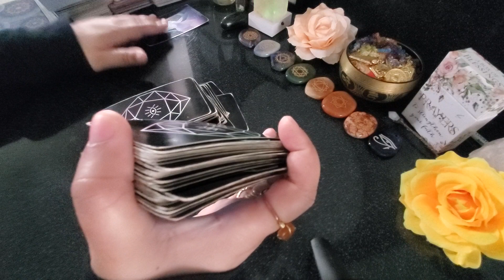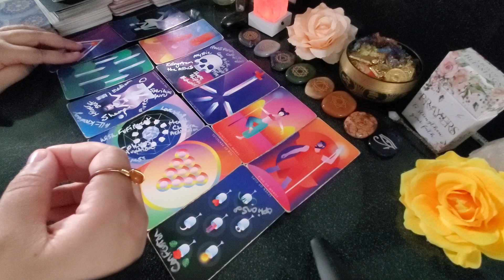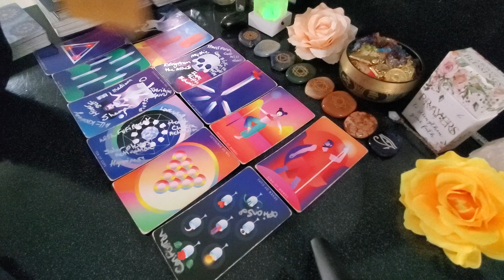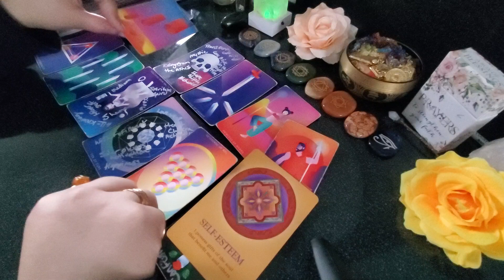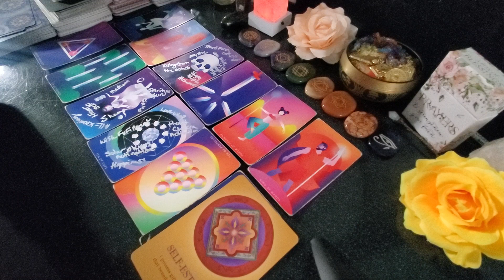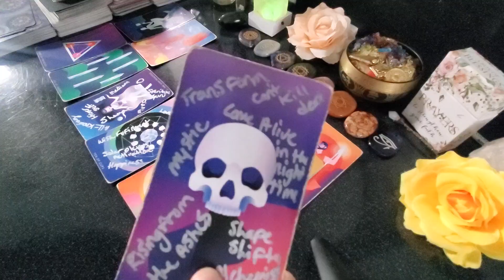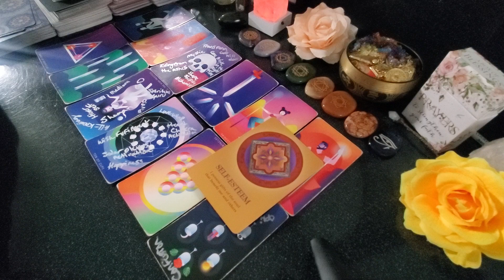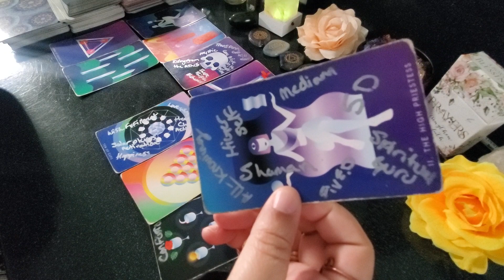They're Trying So Hard Not 2 Ask You For Help, But This Jealous Person Wants 2 Collaborate So Bad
Personal Readings🗝
30/minutes: $55.55

OR 🗝

Holistic Products Curated By Samantha Davis:

M Y P R A Y E R B O X: